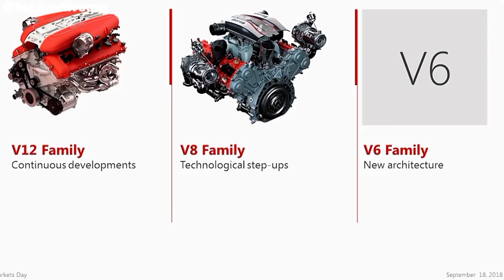TOP 7 HARGA SUV MAHAL Koleksi Para SULTAN || RAFFI AHMAD & ANDRE TAULANY Koleksi MANA??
HAI, Sekilas Niveasa disini‼️Apa kabar semua sudah pada mandi belum???
SUV adalah kendaraan yang cocok buat kita liburan bersama keluarga, karena mampu menampung banyak orang...Tapi taukah kamu, bahwa banyak keluarga kaya di Indonesia maupun dunia. juga mengoleksi Kendaraan SUV. Tapi ya bukan SUV kaleng-kaleng, atau SUV Murah yang sering anda lihat dijalanan!!! lebih tepatnya mereka mengoleksi SUV Super MAHAL dari pabrikan Eropa pemirsa seperti: FERRARI, ROLLS-ROYCE, BENTLEY, LAMBORGHINI, MERCEDES BENZ, PORSCHE, & RANGE ROVER Pemirsa‼️Dan taukah kamu, Bahwa merek-merek diatas MEMPUNYAI HARGA SUV SELANGIT SETIAP UNITNYA.
Dan jika ingin Tau harga dan spesifikasi mesinnya Silahkan Tonton Video ini sampai selesai ya😁😁